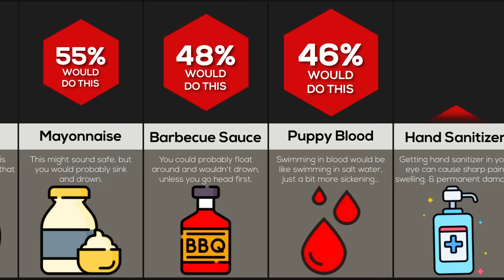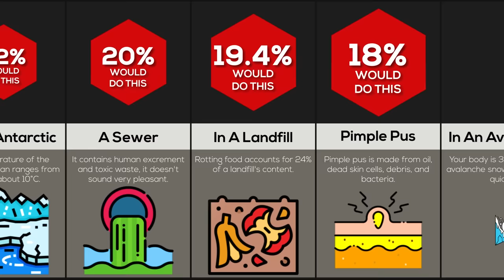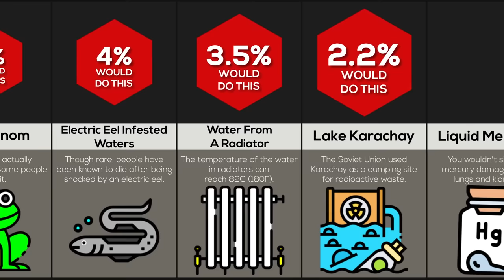Comparison: Would You Swim In ___ For $10,000?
Swimming through a pool of SYRUP would be pretty hard, but for $10,000? Sign me up! But what about swimming through the ice cold lakes of ANTARCTICA? Or how about a river full of ELECTRIC EELS?! Watch to the end to know how much money you'd make if you were challenged to swim through these dangerous things!